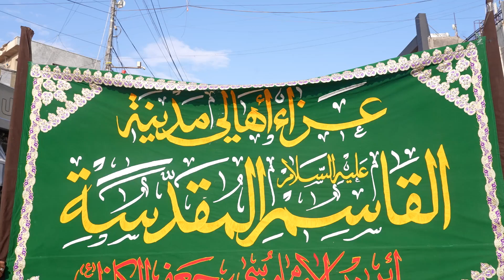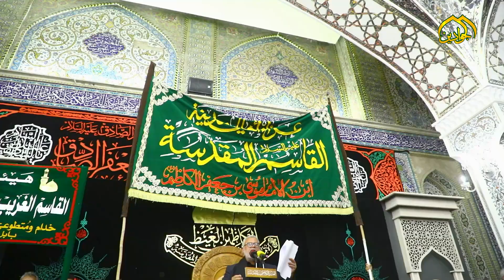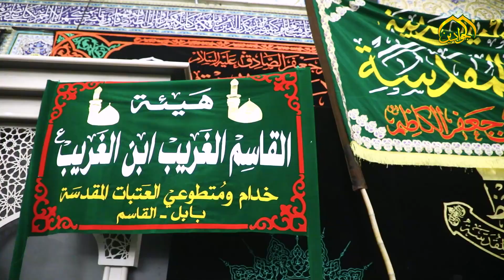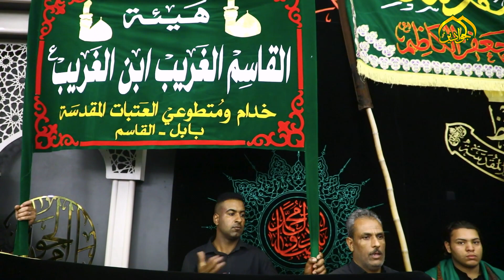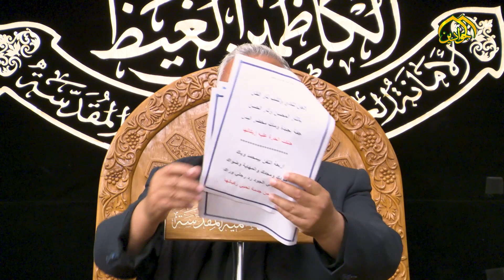أصوات صدحت عاليا في روضة الإمامين الكاظمين الجوادين (ع) مجلس عزاء أهالي القاسم بن الإمام الكاظم (ع)